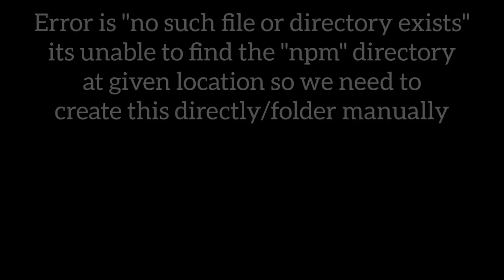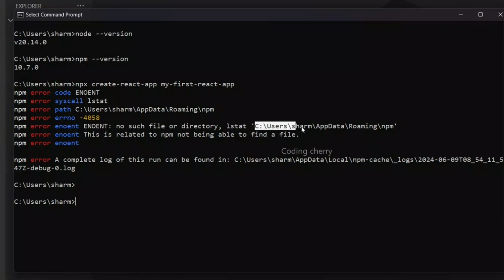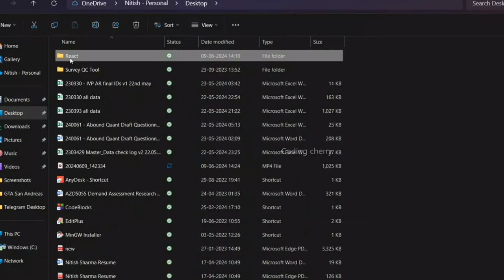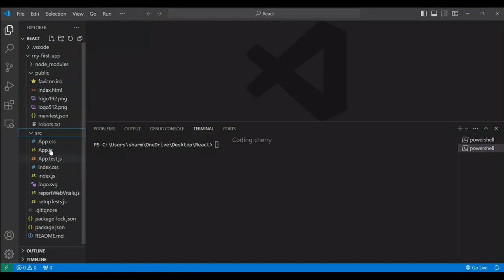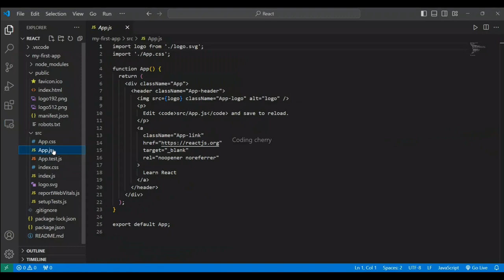npx create react app command not working.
npx create react app error
npx create react app error not working
npx create react app error not working in vs code
npx create react app
npx creat app not working